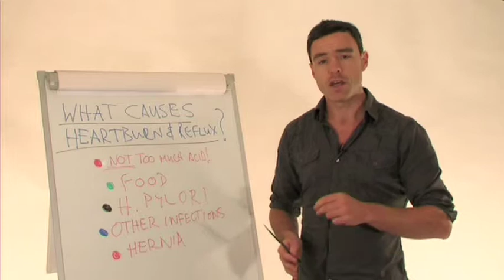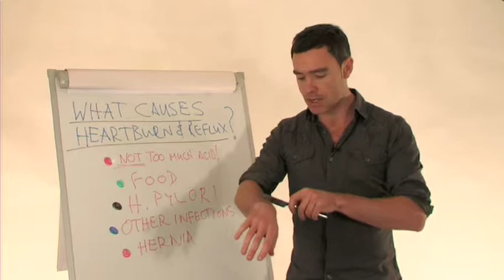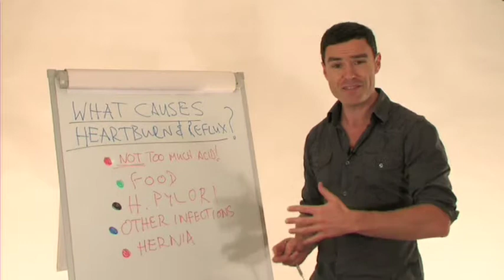Can H Pylori Cause Heartburn & Reflux?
is Dave's website dedicated to H pylori. Here, Dave explains the main causes of heartburn and acid reflux, with the aim of helping you get off antacid medications!